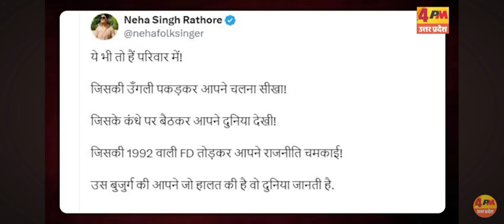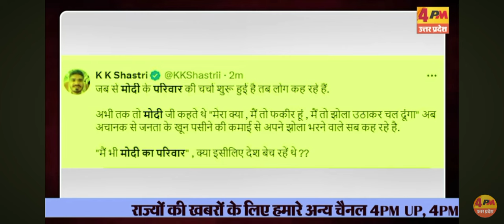क्या बोल गए Lalu Yadav || Modi || Rajeev Nigam || Neha Singh rathore || tejashwi yadav || Bihar news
महा रैली Lalu Yadav || Modi || Rajiv Nigam || Neha rathore || tejashwi yadav || Bihar Patna news